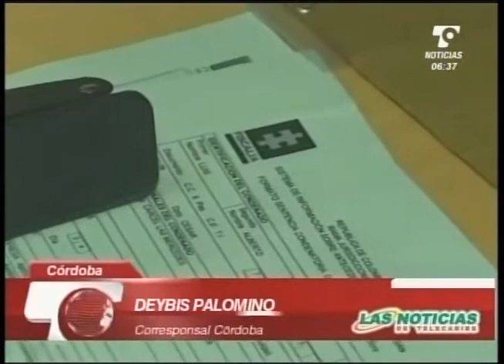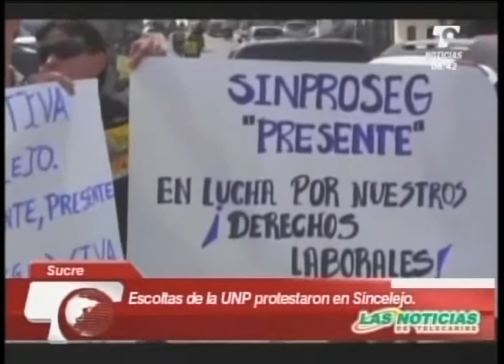LAS NOTICIAS 630 DE TELECARIBE EMISIÓN OCTUBRE 24 DE 2014